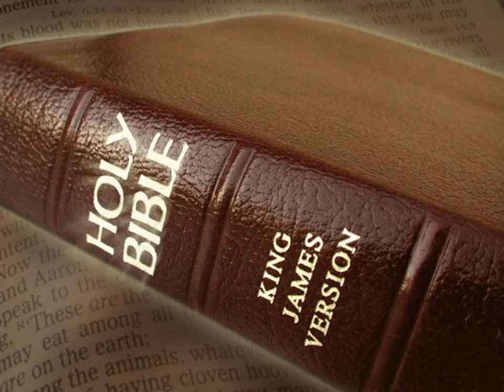King James Version Bible Audiobook Book of Job Chapter 02